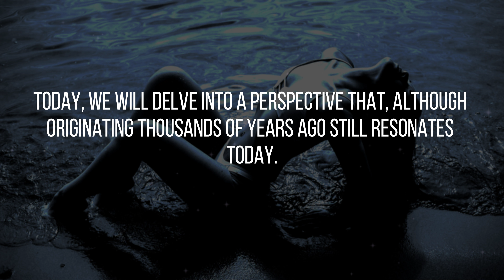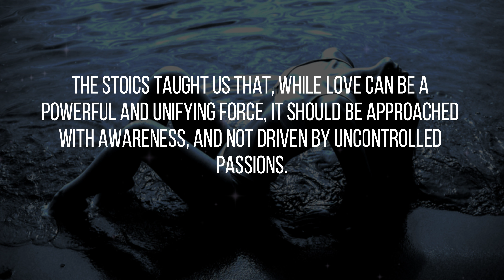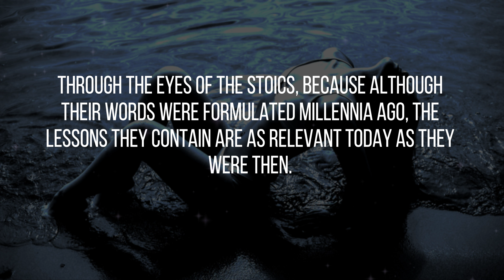The DARK SECRET of SЭXUALITY and LOVE in Stoicism - Wisdom Speech By Quotes English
the dark secret of sexuality
the dark secret of sexuality and love in stoicism
dark sexuality meaning
does everyone have a dark secret
what is considered a dark secret
types of dark secrets
dark sexuality
secret sexuality
the secrets of female sexuality by david shade pdf
the secrets of female sexuality by david shade
the dark secret graphic novel
is the secret history lgbt
what is the sexuality when you are attracted to objects
does everyone have a deep dark secret
what is l's sexuality
dark masculine sexuality
my dark secret
what is the worst sexuality
victoria's secret seduction dark orchid
the secret x-men
z secret
0-dark meaning
a dark secret
3 sexuality
4 secrets
what are the 4 types of sexuality
5 circles of sexuality
7 types of sexualities
7 types of sexualities which one is yours
9 the dark side